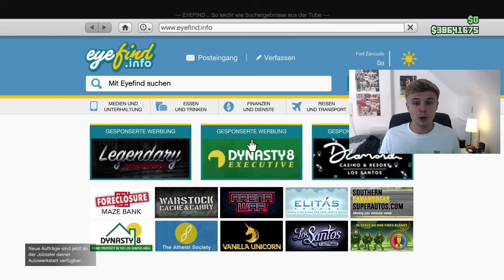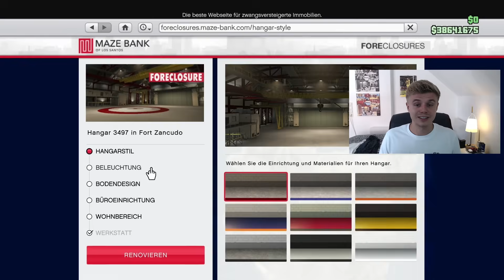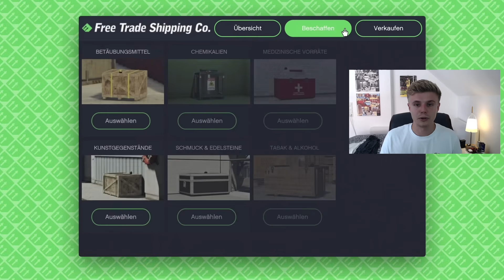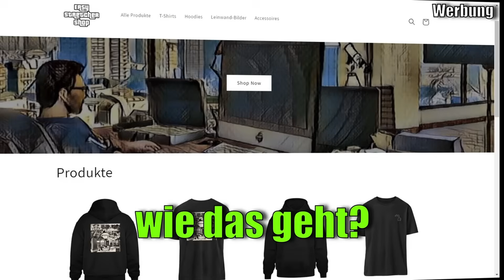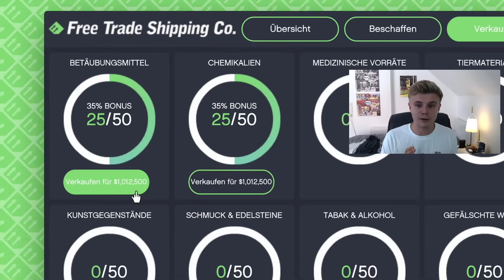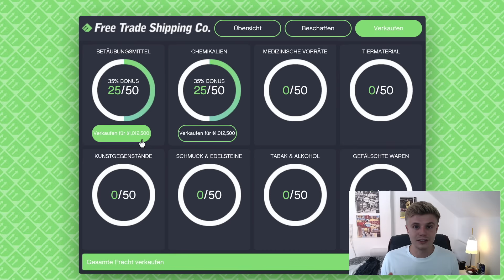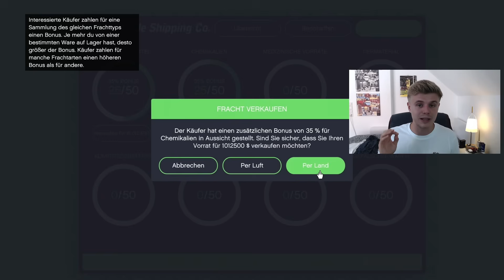Millionen machen SOLO mit dem Hangar in GTA Online 2023 | Schnell Geld machen als Anfänger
Hangar NEUE Unternehmens Anleitung | Business Money Guide zum Geld machen schnell, einfach und SOLO in GTA 5 Online 2023
➤➤➤ GÜNSTIGE GAMING PCs (MYPC) * (CODE: EasyStretcher)
NICHTS MEHR VERPASSEN:
MEINE LETZTEN 3 VIDEOS:
TIMESTAMPS:
00:00 Einleitung
00:55 Hangar kaufen - was beachten?
02:41 Geld verdienen mit dem Hangar
04:03 Tricks bei Beschaffungsmissionen
07:29 Stream-Zeiten und wichtige Hinweise
08:20 Unterschiede der Frachten und Verkaufsmissionen
11:27 Gewinnberechnung und weitere Zahlen
15:32 Fazit
16:47 Abschluss

Voll vergessen, dass der Hungrige Hugo auch am Start War (oder Star Wars?!Oo) nicht satter Hugo+ ENDLICH NACHTCLUB GUIDE! Jetzt geht es Rund und gruß an den Dezember RPM bald PS5 GTA 5 Online auf 60 FPS, wenn monte endlich Gewinnspiel gönnt und nicht nur Warzone 2 oder Minecraft spielt wie so ein Unsympatisch oder Inscope oder Ron... Jetzt ist 2023 und Geld grinden ist angesagt und ich hab tatsächlich meinen eigenen Shop gelaunched, bald dann eben real life money Guide hehe. Nur Liebe an jeden der Supportet ehrlich! GTA6 ist noch nicht greifbar aber bis dahin, moneyguides, grind und geile Streams, twitch soll mal 95% cut gönnen - Jetzt auch mal beim EasyStretcherShop rein gönnen und viele nice eta related products kaufen, statt elevate oder peso oder olakala einfach hier gönnen und einen eta Noland Supporten. Ihr seid echt die Besten | Es gibt berühmte GTA YouTube wie TGG, iCrimax, HarmNone, Yankeeunit91, TheProfessional, hella-flush und viele mehr auch für den deutschen GTA 5 oder GTA 6 Markt